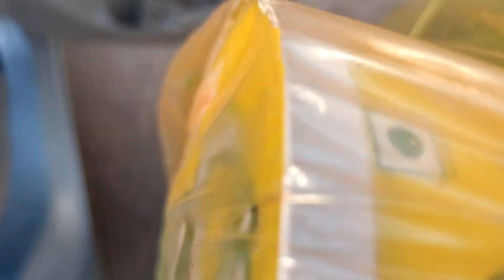my sister ka baby ka happy birthday 🎂 enjoy moment